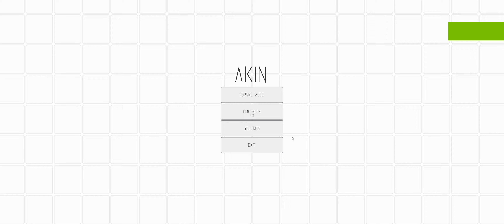Akin Time Mode Stages O Cleared